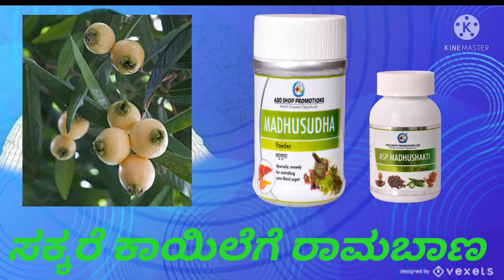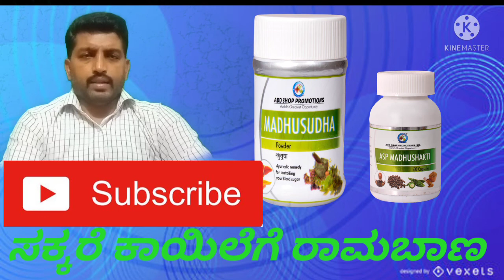ಮದುಸುಧಾ || 3 ತಿಂಗಳಲ್ಲಿ ಮದುಮೇಹದ ಸಂಪೂರ್ಣ ನಿವಾರಣೆಗಾಗಿ || Kannada || Addshop testimonials || 8970066234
Madusudha ::-
half tea spoon with half tea glass Morning and night before food  1-0-1
Madhushakti tablet ::-
Morning and night  B/F  1-0-1